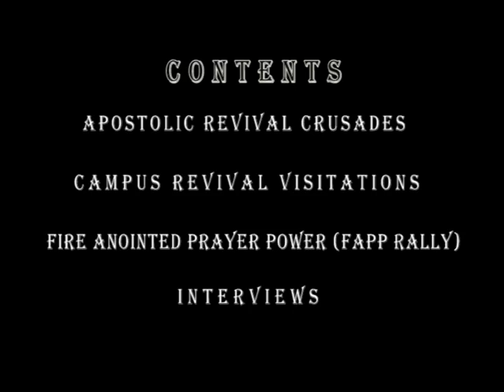Bishop Reginald Ofori Twumasi @ GARNET CRUSADE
Rt. Rev. Dr. Reginald Ofori-Twumasi is the General Overseer of The Holyfire Revival Ministries located in the city of Takoradi in Ghana, West Africa. He is named the father of the land because of his selfless devotion in bringing charismatism to the city and the entire Western region of Ghana. Having fought many battles, he has by the grace of God, succeeded in raising over 1000 ministers, many of whom have gone on to head great ministries all over the world. On every front, Bishop Reginald Ofori-Twumasi has stood as a beacon of light, defending the course of the kingdom. He is one of the few God's generals in Africa; a man of impeccable integrity and unusual miracles, taking cities and nations for God. To the glory of God, Bishop Reginald Ofori-Twumasi has raised over 12 people from the dead and yet portrays a rather contagious character of humility and simplicity